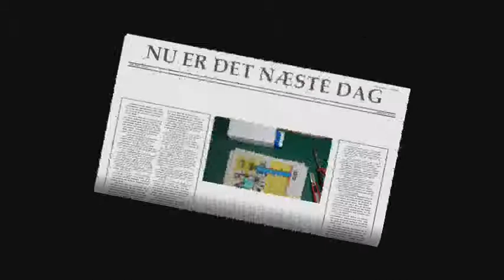GORMS JUL 16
Min julekalender 2017
Gør-det-selv og løgnehistorier